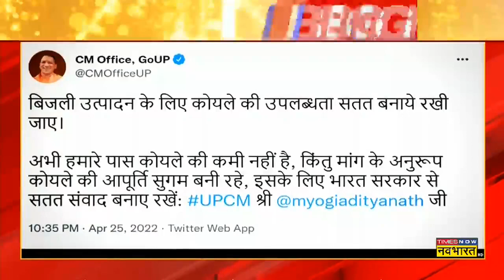Power Crisis: 12 States में बिजली संकट से हाहाकार, ना बिजली, ना कोयला, कैसे कटेगी गर्मी ? Hindi News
देश के 12 राज्यों में बिजली गुल हो रही है। जैसे-जैसे गर्मी बढ़ती जा रही है बिजली संकट और भी गहराते जा रहा है। Uttar Pradesh से लाकर Rajasthan तक कहीं बिजली नहीं है तो कहीं बिजली बनाने के लिए कोयला नहीं है। तो सवाल है कि- ना बिजली, ना कोयला, कैसे कटेगी गर्मी ?